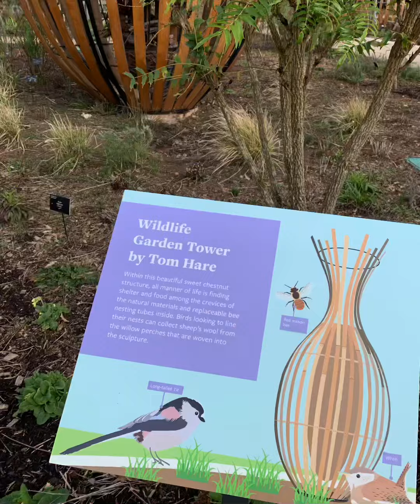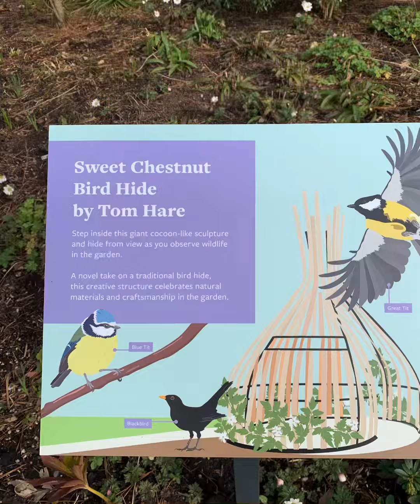..work and life Balance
“An Enchanted Horticulture Garden, an Hour Drive from London.